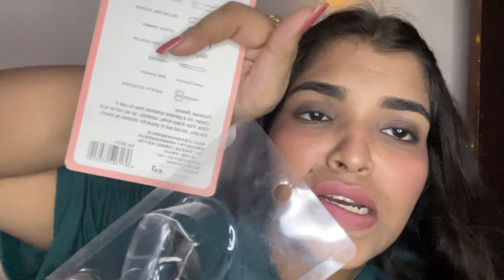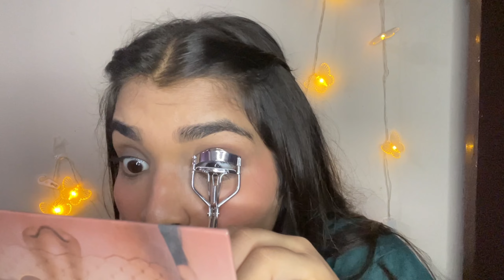Exploring Street Markets of Delhi Part-2 | FRIDAY MARKET | Makeup Under Rs.50 | Isha Chandnani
This is the second part of me exploring Delhi’s street market. This market is specifically for cosmetic and make up products.

I have explained each and every thing in the video and also there is a Haul for the stuff I bought for myself.

Let’s connect😍